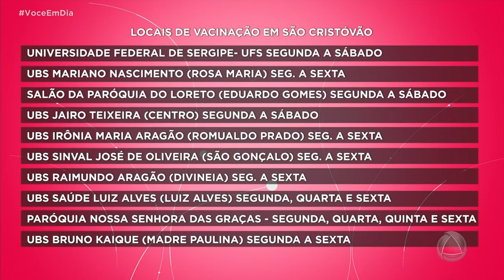Prefeitura de São Cristóvão convoca sua População para completar o calendário de vacinação